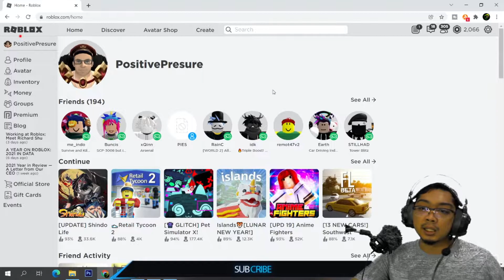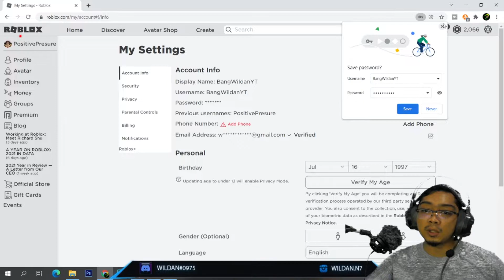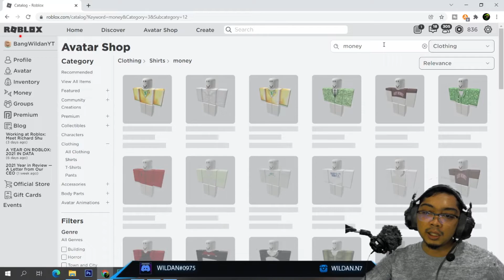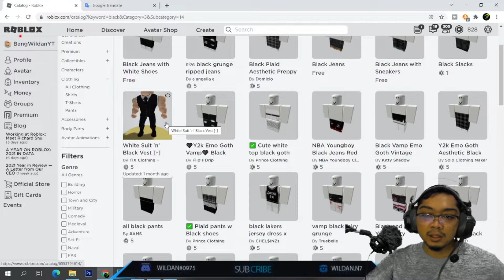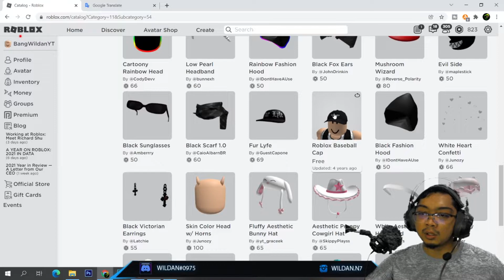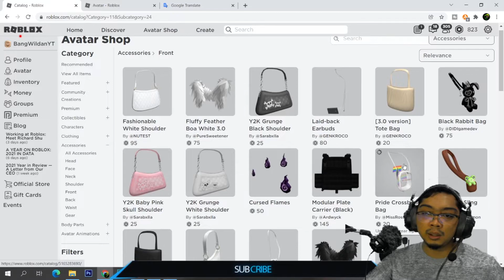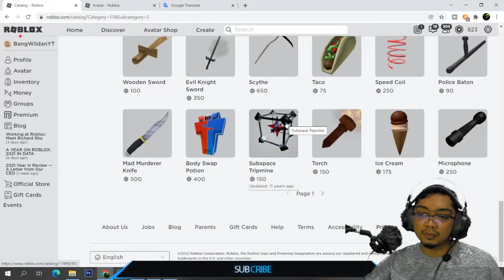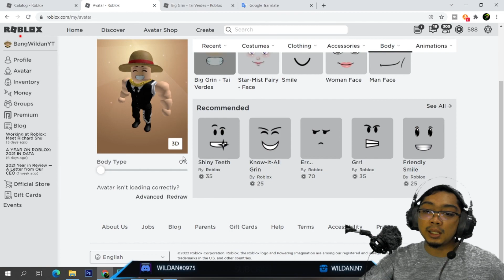Kembali Lagi Bermain Game Roblox - PositivePresure Menjadi BangWildanYT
Hay guys, kangen banget nih main bareng dengan kalian. Yuk kita main bareng game roblox ini. Jadi di video ini aku mengubah username roblox aku dari PositivePresure menjadi BangWildanYT guys, begitu juga avatar roblox aku juga aku ganti. Jadi kalian jangan bingung ya.